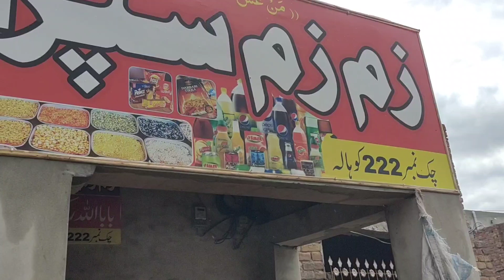Muharram mein sabil